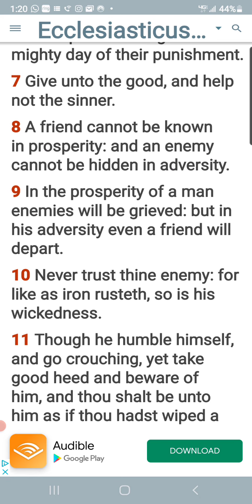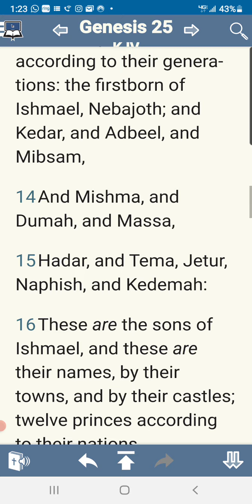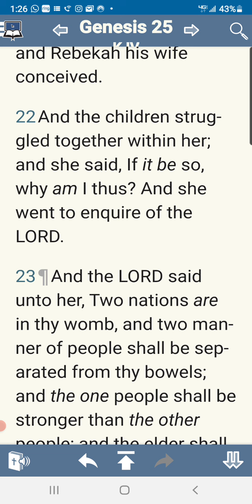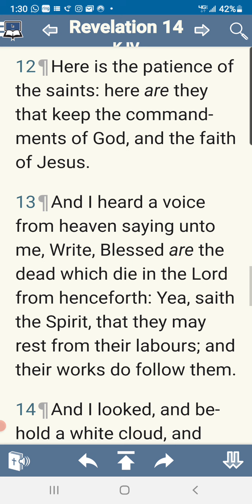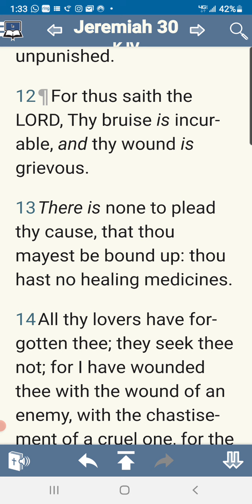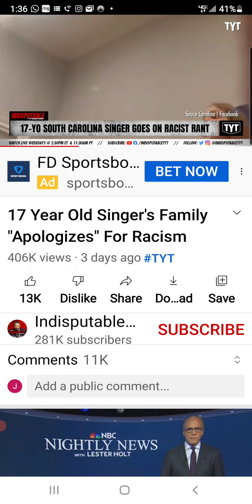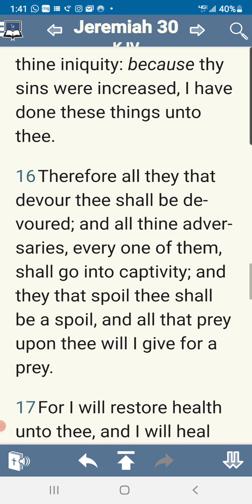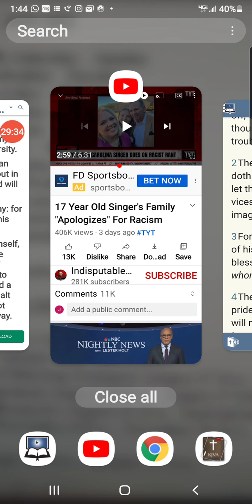WHY ARE YOU SURPRISED!!!!